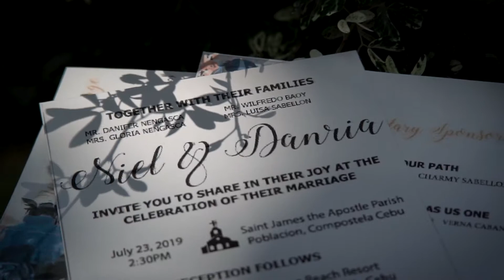Nell and Danria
Photographer: Team Hulagway
Cinematographer: Team Hulagway Films